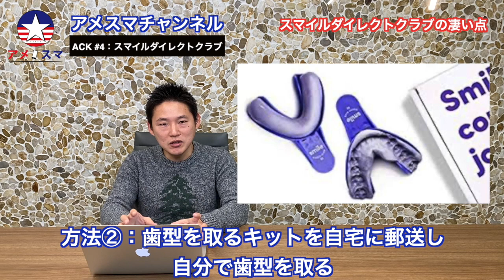【矯正】歯科矯正が半額以下！？【アメスマ】｜アメリカ留学｜アメリカ駐在｜アメリカ生活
■『アメスマ』とは？
日本人留学生、駐在員向けのアメリカ携帯サービスです。
アメリカの電話番号が月々$25〜、日本で契約、受取が可能です。
家やオフィスのインターネットの手配も行っております。

■『アメスマチャンネル』とは？
アメリカ携帯サービス「アメスマ」が、アメリカでのお役立ち情報を配信するチャンネルです。

【本動画に関連する情報】
■アメスマのSNS

■アメスマアンバサダー
・玉城大志（ハリウッド俳優）

【備考】
本動画に関するご質問はコメント欄までお願いします。